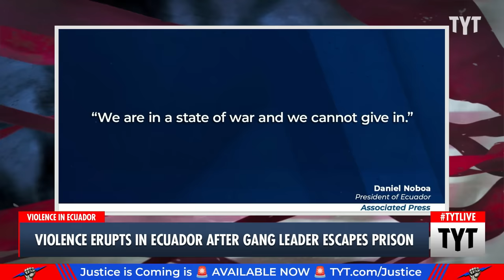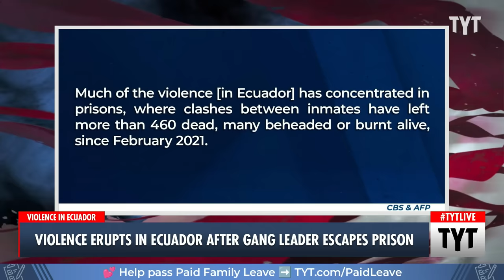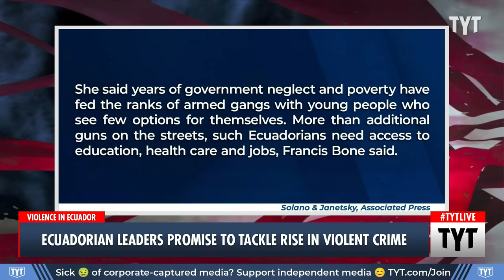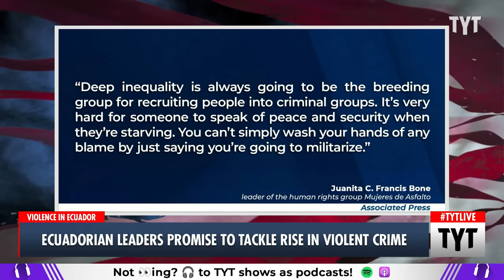Armed Men Take Over Public TV Channel As Violence ERUPTS In Ecuador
Drug trafficking gangs have gained substantial power in Ecuador in recent years. Ana Kasparian discusses on The Young Turks.

"The wave of violence rocking Ecuador found its way to television screens across the country on Tuesday as armed men stormed a public television channel and terrorized those on set live on air for 15 minutes before the feed cut out.

The gunmen broke onto the set of TC Television network in the coastal city of Guayaquil and claimed that they had “bombs,” reported the Associated Press."

240111__TA02Ecuador